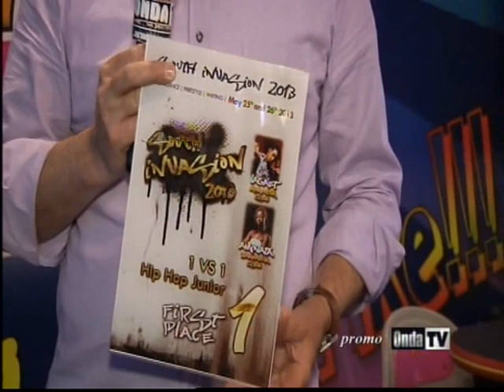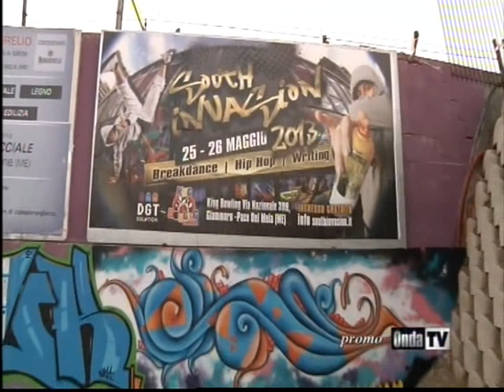Promo ONDA TV - (South Invasion 10th)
"TUTTO IN" trasmissione che è andata in onda Giovedì 06 Giugno 2013 ore 21.00 su ONDA TV (canale 85 del digitale terrestre) diretta da FRANCO PERDICHIZZI.

KING BOWLING Giammoro (ME): South Invasion 10th edition

Un evento clou per il sud che "Tutto in" non poteva perdere e così Franco Perdichizzi e le telecamere di Onda Tv si sono recati al contest di Giammoro per capire cosa attira tanti ragazzi. E assistendo a ciò che è successo nella sala del King Bowling, abbiamo afferrato in pieno cosa significa la breakdance, l'Hip Hop, il writing e ad aiutarci in tutto questo anche due grandi artisti ballerini giunti dal Portogallo e dalla Francia: Lagaet ed Aminata che sono stati anche i giudici della manifestazione. E tutto questo mentre fuori due lunghissimi muri di cemento armato prendevano vita nei colori dei writers provenienti da tutta la Sicilia.

 Un binomio quello del ballo e dalla graffiti che mai come questo posto ha avuto migliore collante. "Tutto In" così ha conosciuto questo mondo e centinaia di ragazzi giunti da ogni parte del Sud per ballare in libertà e soprattutto stare insieme. Perché è l'amicizia, la comunione, gli interessi comuni a far si che tanti giovani si riuniscano ed anche nei posti più impensati.

Ma questa location del bowling invece è stata accogliente ed accattivante.

Ed allora buon divertimento con una puntata di Tutto In dedicata all'Hip Hop, breaking e writing.